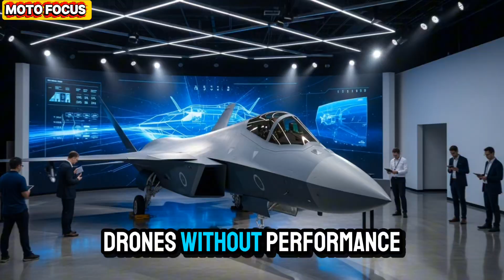New 2026 F-47 NGAD Is Finally Here… And It Changes EVERYTHING! 😱✈️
2026 F-47 NGAD Is Finally Here… And It Changes EVERYTHING! 😱✈️

Description

The 2026 F-47 NGAD has officially broken cover—and the U.S. Air Force’s next-generation dominance fighter is rewriting the rulebook. Faster, deadlier, smarter, and packed with tech decades ahead of anything flying today. In this video, we break down the F-47 NGAD’s insane specs, sixth-gen stealth, AI-assisted combat, drone teaming, and the secret features the military didn’t want us to know about.

If you love next-gen aircraft, stealth fighters, defense breakthroughs, or military tech, this is the ultimate deep dive. Buckle up—this isn’t the future anymore… it’s 2026.

👉 COMMENT: “NGAD” if you want a full comparison against the F-22 & F-35!

 Cover Titles

NGAD 2026: The Fighter Jet That Broke the Internet!

F-47 NGAD EXPOSED – The Future of Air Combat!

The U.S. Air Force’s New Monster Fighter!

2026 NGAD: So Advanced It Should Be Illegal!

F-47 NGAD vs Every Fighter Alive… No Contest!

The Jet That Makes the F-22 Look OLD!

They Finally Revealed the NGAD… And It’s Terrifying!

This Jet Doesn’t Just Fly… It THINKS!

2026 NGAD: The Ultimate Stealth Assassin!

The Fighter Jet That Changes Warfare FOREVER!